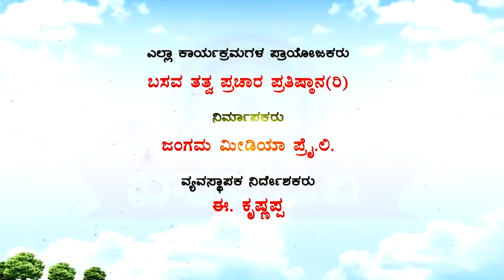Sri Basava Tv- Akkana Balaga- Ep 134